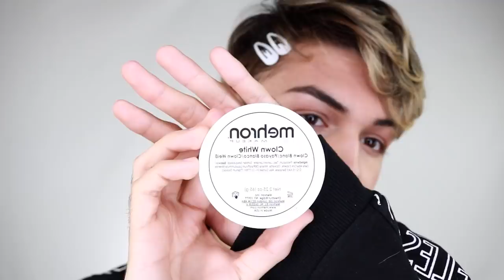James Charles casting call